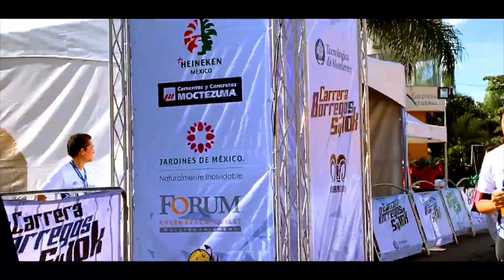Carrera Tec 5 y 10k 2019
Gracias por formar parte de la Carrera Tec BORREGOS 5 y 10k 2019 organizada por el Tecnológico de Monterrey en Cuernavaca.